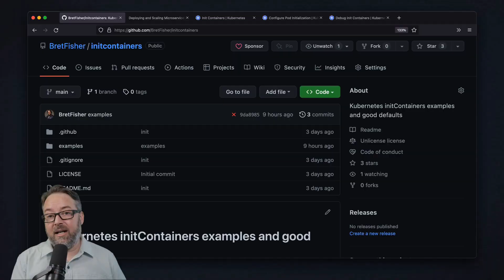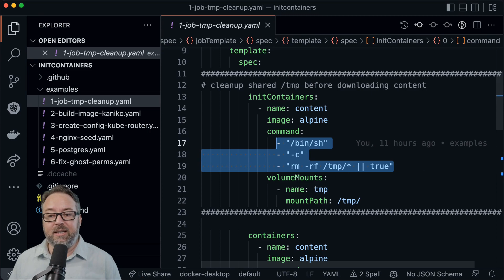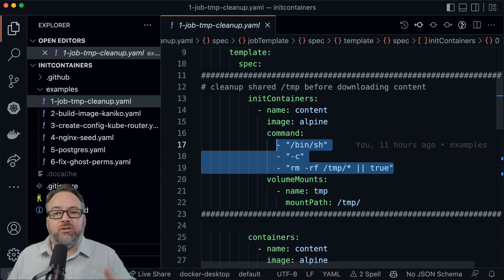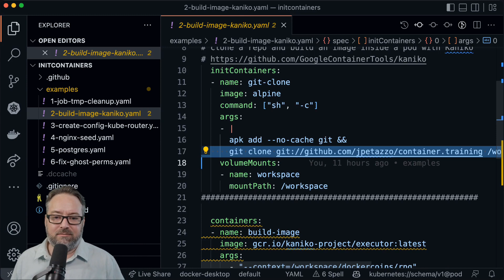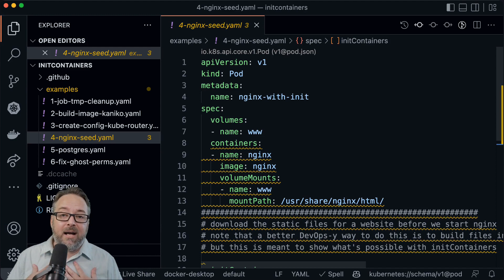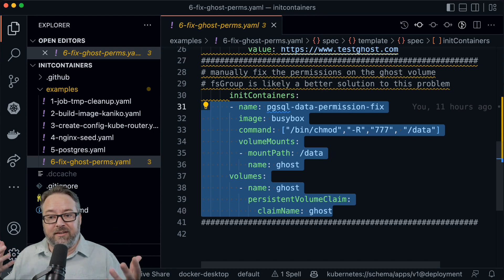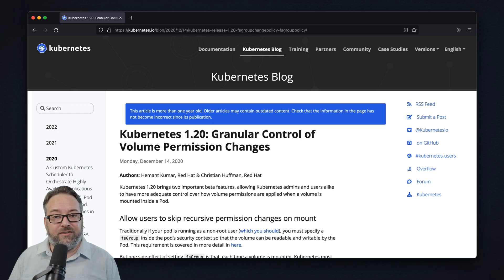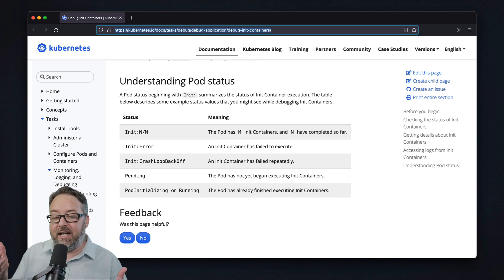Init Container Examples: Learn Kubernetes Pod Spec Features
Learn Kubernetes Init Containers by example, and when to not use them. I quickly detail the basics of Pod spec initContainers and then I show off multiple examples of how. you might use them. Then I talk about status and fsGroup changes in Kubernetes 1.20.

💬 Join the discussion with 10k other DevOps people on our Discord chat server

👕👚☕️ The Loot Box store has launched!

Bret Fisher
🎧 Listen to my podcast of this channel's past live shows

Chapters
00:00 Intro
00:24 Basics of Init Containers
02:13 Examples of Init Containers
06:49 Permission changes with fsGroup
08:22 Status of Init Containers